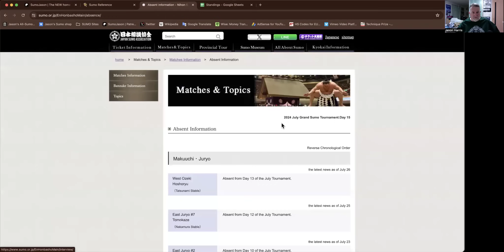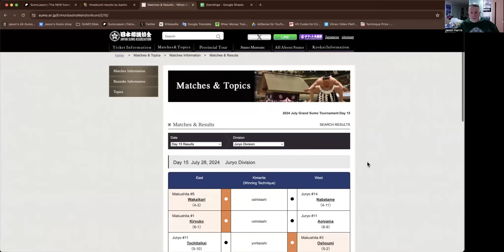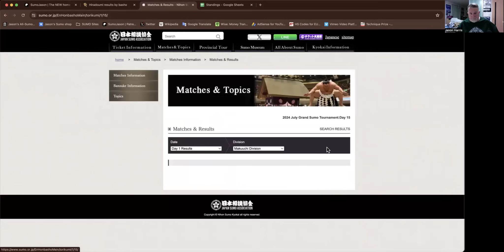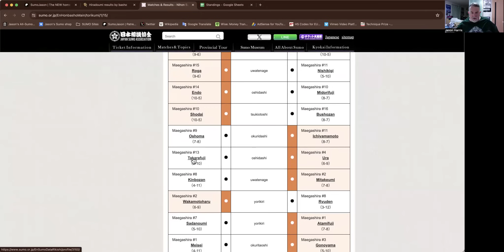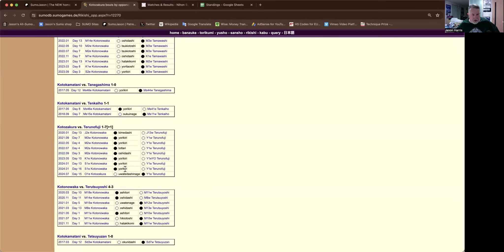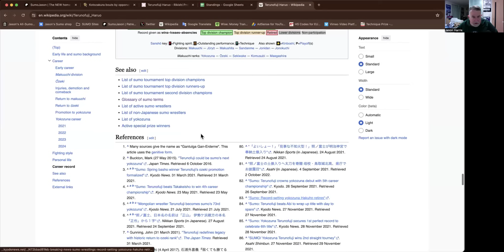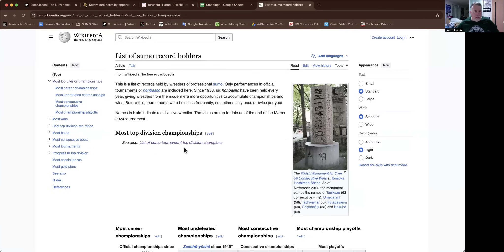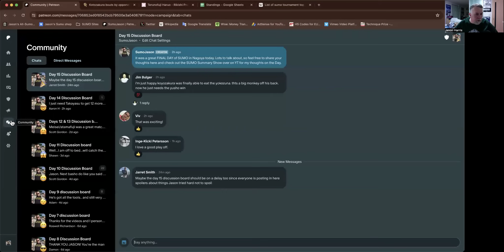July 2024 - Day 15 - SUMO Summary Show #14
Links Below **Spoilers for Day 15 matches**
My recap of Day 15 action from Nagoya and a look ahead to the September basho.

Thanks to Jeff at BST for sponsoring this month's Channel Contest with the ultra-cool tegata prize!

Thanks also to Robert over at BigSumoFan.com, home to lots of SUMO goods including calendars, towels, trading cards & the official banzuke

-Jason